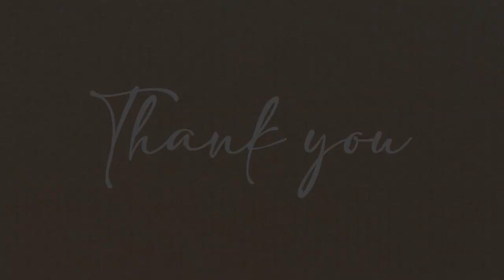Strawberry Finch. Colored Pencils Drawing || By Rajan Singh 🐦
Strawberry Finch Drawing in Colour Pencils ( Time Lapse ) | How to Draw a Strawberry Finch
The tutorial shows how to draw and paint a Strawberry Finch using colored pencils.

Art Materials:
Paper: A4 175GSM Brown Craft Paper
Color: Faber Castell Classic / Goldfaber Colour Pencils